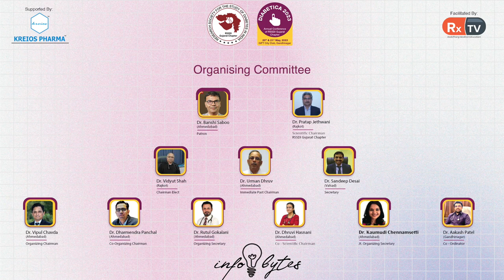Dr. Rikin Shah-Topic Awareness on Clinical Obesity and Obesity Clinics | Infobytes | Diabetica 2023